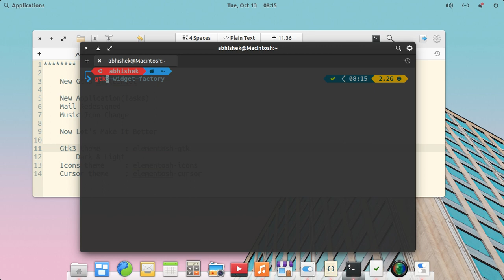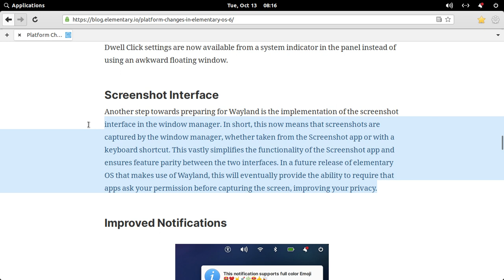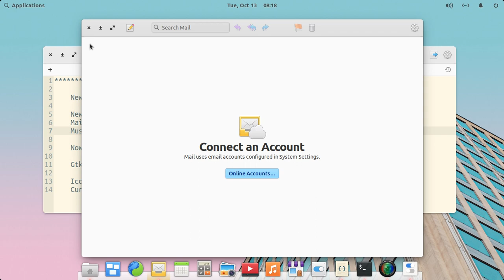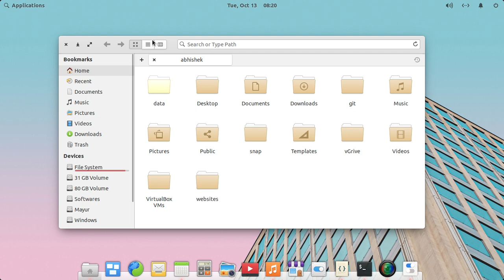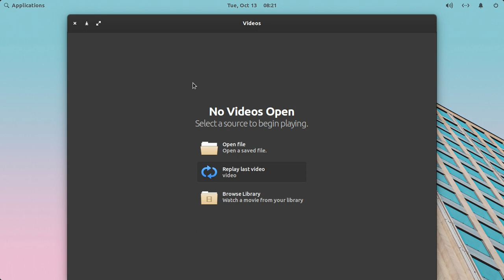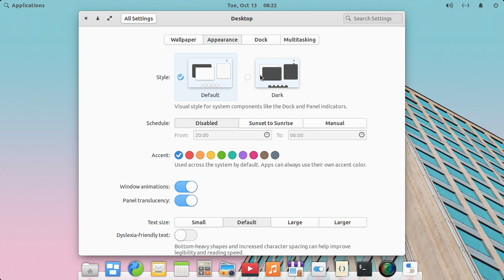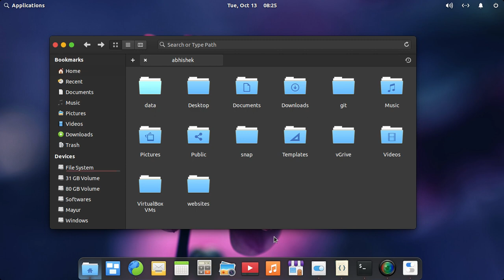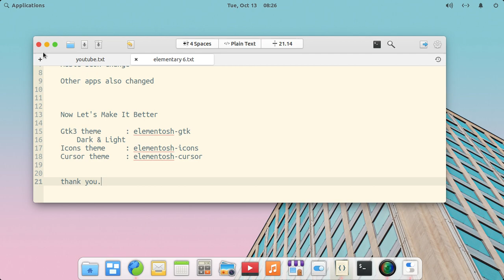Elementary OS 6.0 Odin | Review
Elementary OS 6.0

elementary OS has rising its popularity and it has been best Linux bistro for me hope for you also.

elementary OS 6.0 Odin based on Ubuntu 20.04
    New Gtk3 StyleSheet
    New Application(Tasks)
    Mail Redesigned
    New wallpapers
    Music Icon Change

    How To Try elementary OS 6.0 Odin on Ubuntu 20.04 (Pre-release)

    1-- sudo apt-get update
    2-- sudo add-apt-repository ppa:elementary-os/daily
    3-- sudo add-apt-repository ppa:elementary-os/os-patches
    4-- sudo apt-get update
    5--sudo apt install elementary-desktop